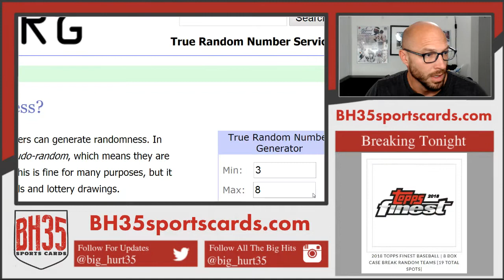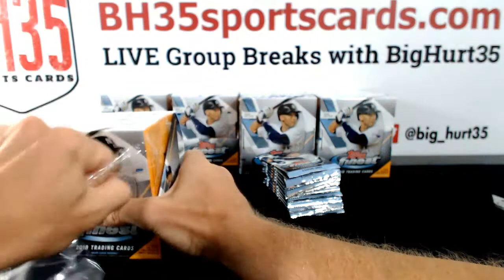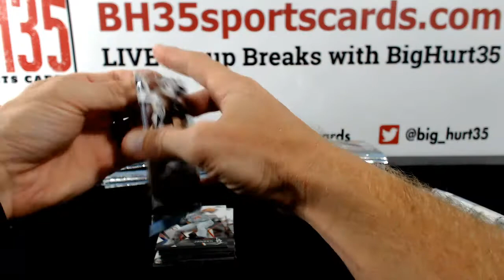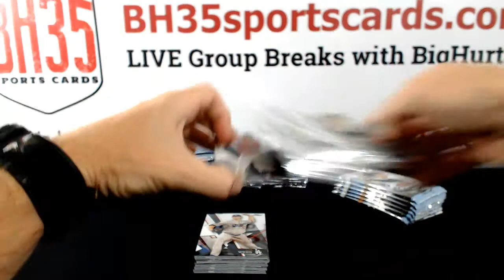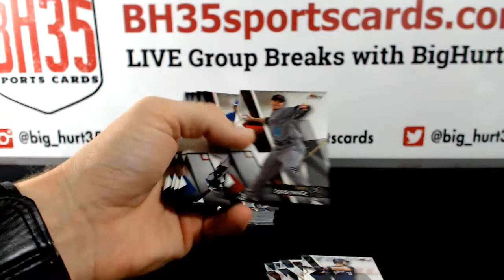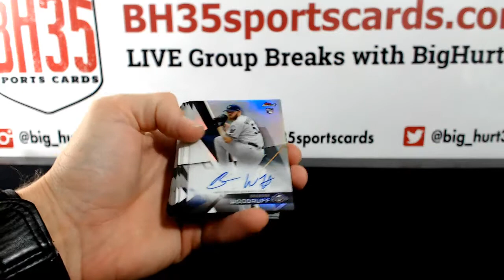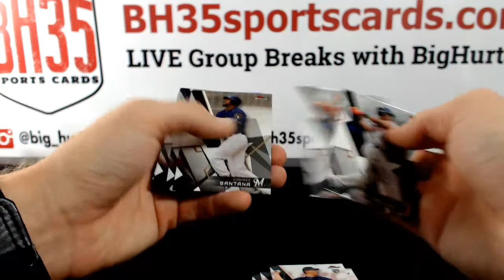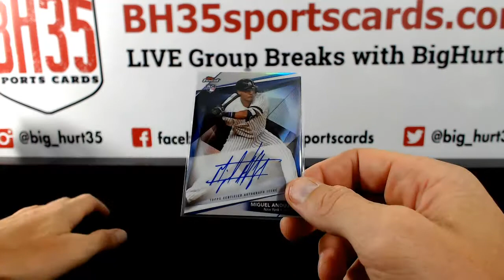2018 Topps Finest Baseball | 8 Box Case Break Random Divisions